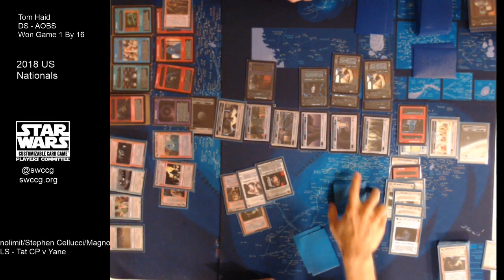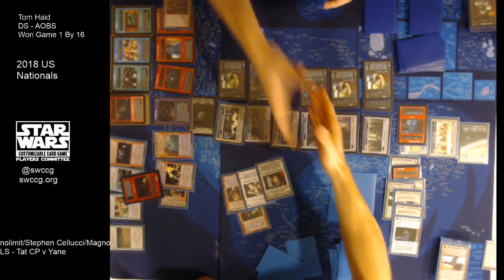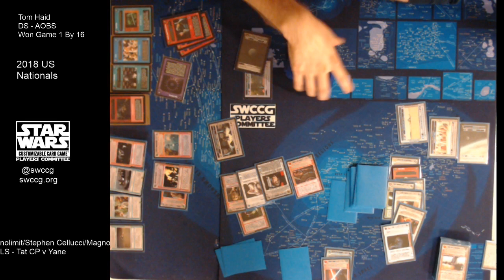SWCCG US Nationals Day 2 Finals Game 2 - Haid v Cellucci Part 2 of 2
SWCCG US Nationals Day 2 Finals Game 2 - Haid v Cellucci Part 1 of 2
AOBS v. Tatooine CP v Yane